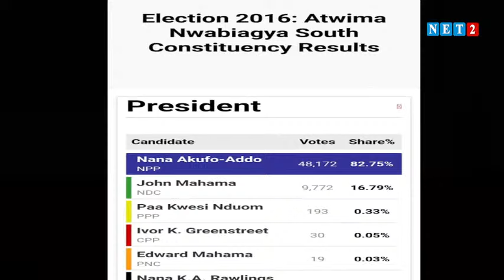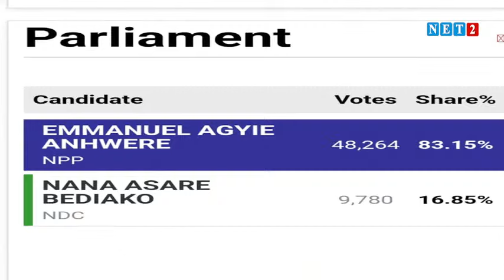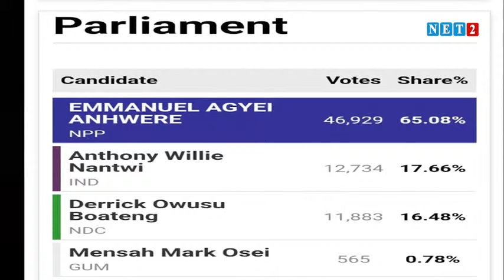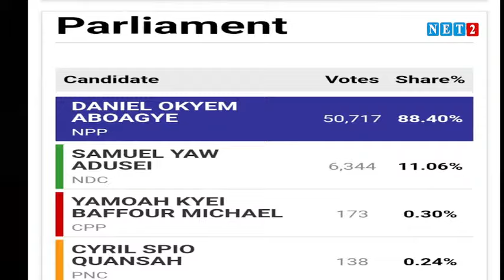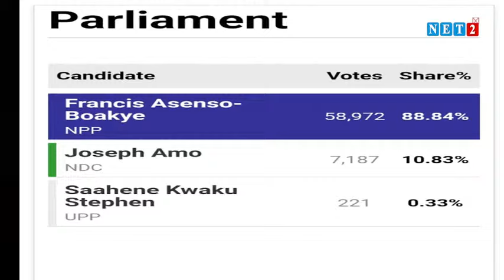Analysis on Parliamentary and Presidential Elections Results